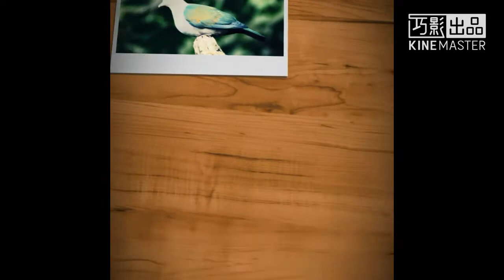Photo Album Eny .P * Ahem.H&Anan.C